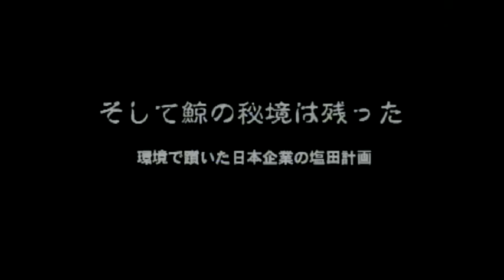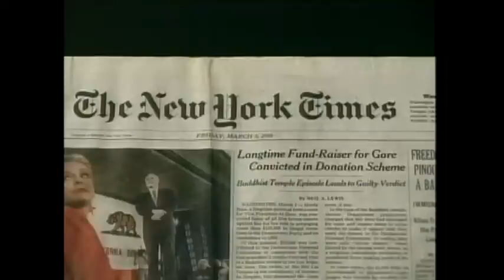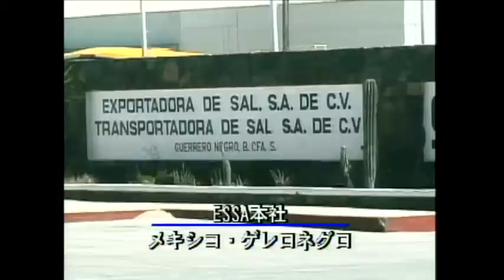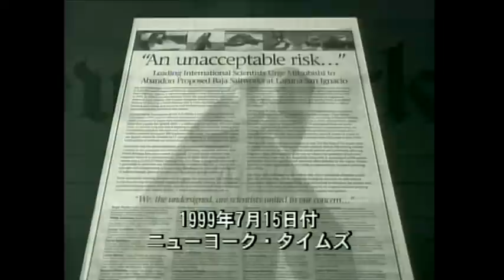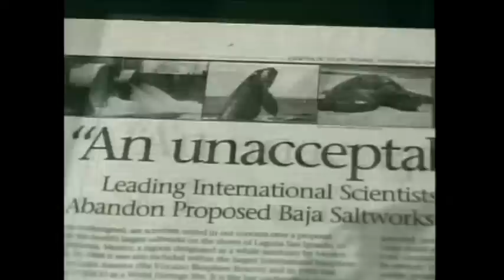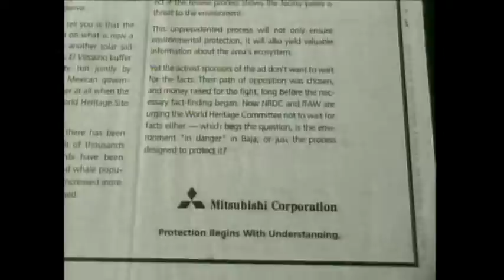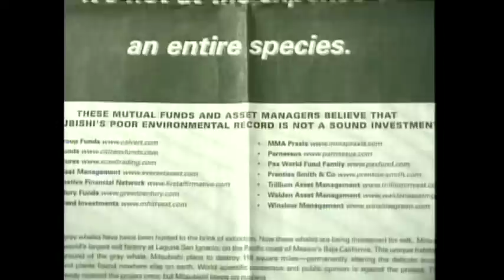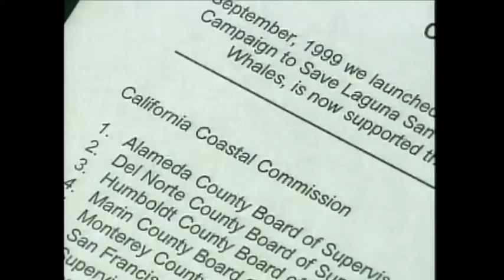神保哲生の地球報告 そして鯨の秘境は残った 環境で躓いた日本企業の塩田計画